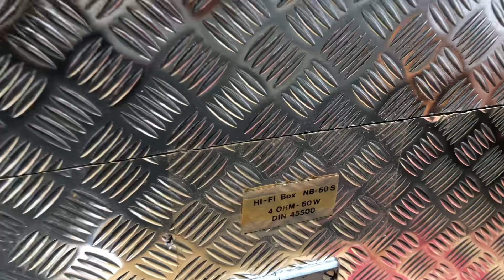ngày 19 tháng 9, 2024